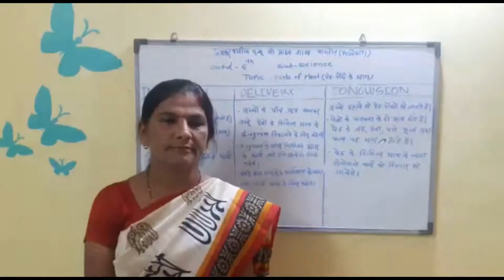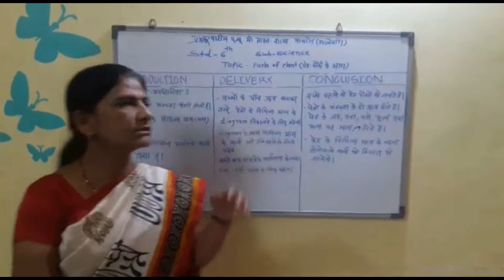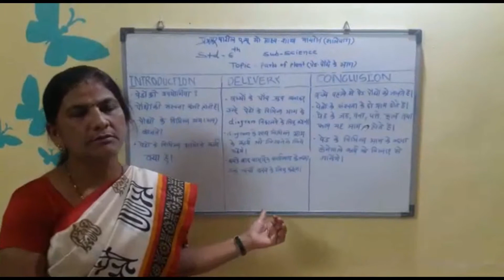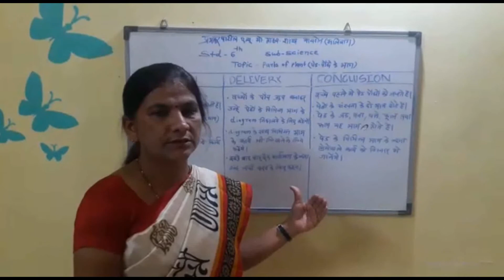Science | Parts Of Plants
Teachers teach parts of plants topic in class